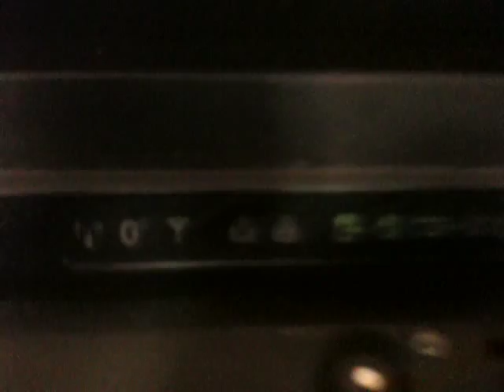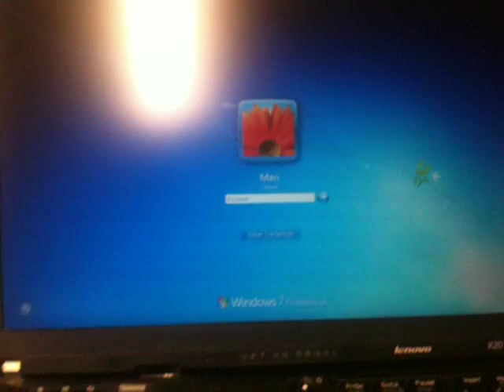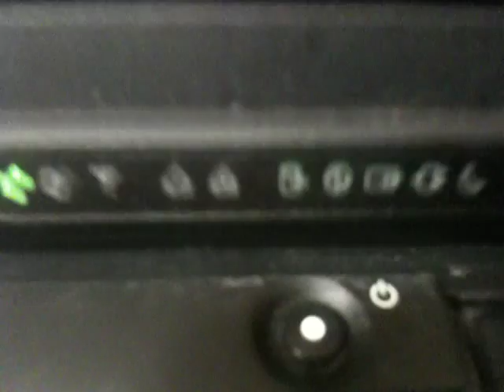Lenovo x201i display problem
Notifikacni led diody vyrazne ztmavnou, po zatlaceni ze zadni strany displayes se vypne jeho podsviceni, pocitac bezi dal (ve Win 7), nekdy po nekolikanasobnem castecnem otevreni a zavreni vika se obraz vrati k normalu.